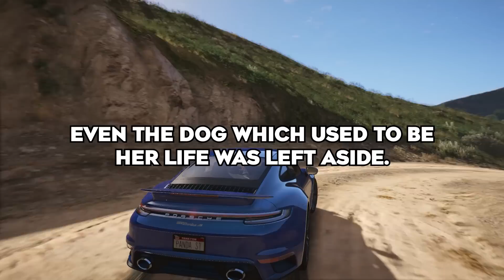What Went Wrong With Your Last Partner?